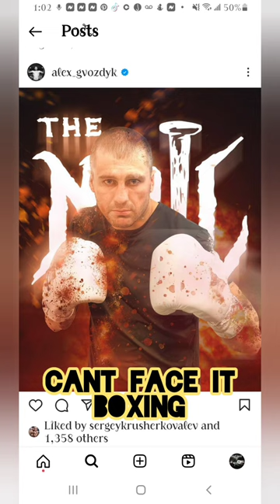OLEKSANDR GVOZDYK: BIVOL WIN OVER CANELO IS OVERRATED TO ME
TWITTER: CANTFACEITBOXIN cantfaceitboxing Oleksandr Gvozdyk is getting ready for his upcoming fight with David Benavidez and has answered some questions about the world of combat. Find out what he thinks about past victories and how his next match could impact his career.